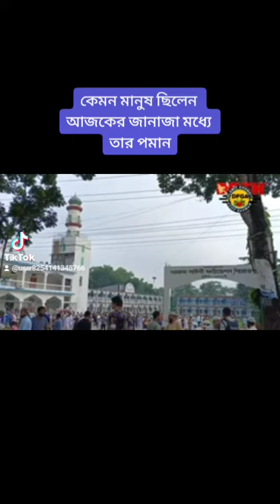শেষ বিদায় নিয়ে চলে গেলেন কোরআনের পাখি